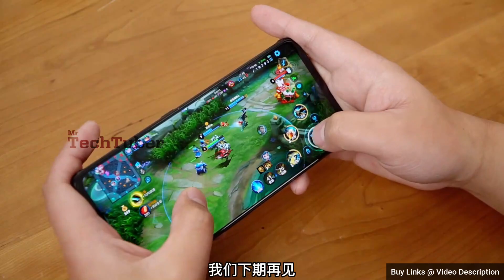Red Magic Turbo Cooler 2022 - Unboxing & Review | Nubia RedMagic 7 Pro Cooling Fan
Latest AliExpress.com Offers:

Latest Banggood.com Offers: